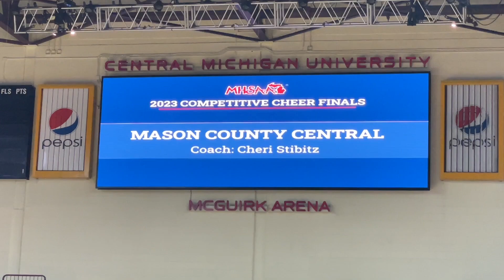Mason County Central places eighth in 2023 MHSAA Division 4 competitive cheer state finals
Hear from the Spartans after their second-straight appearance at the state finals Thursday, March 2, 2023, at Central Michigan University's McGuirk Arena in Mount Pleasant, Mich.